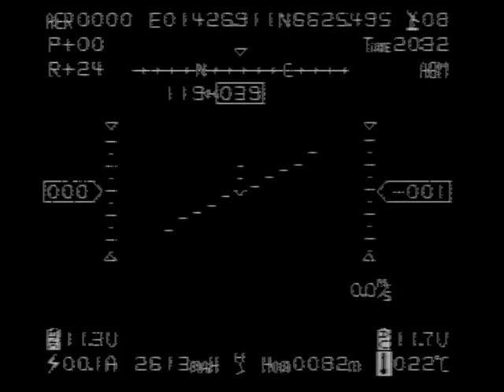FPV Skywalker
Out of power in landing